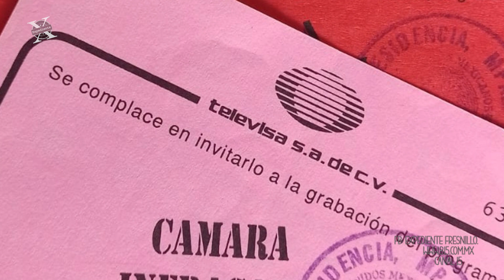Periodista y reportera de la televisión en Fresnillo en la década de los 90´s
Expediente Fresnillo y B15 presentan: El día que Fresnillo apareció en el programa de televisión Cámara Infraganti con Oscar Cadena en 1996 con un reportaje sobre el exceso de basura, realizada y contada por la periodista Mary Báez quien además nos contó sobre su vida, profesión y pasión por los medios de comunicación.